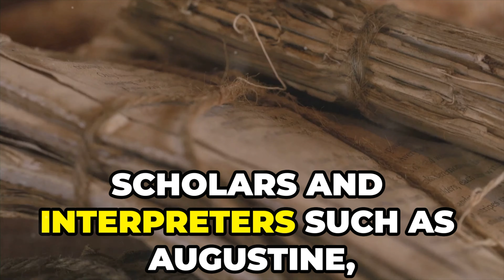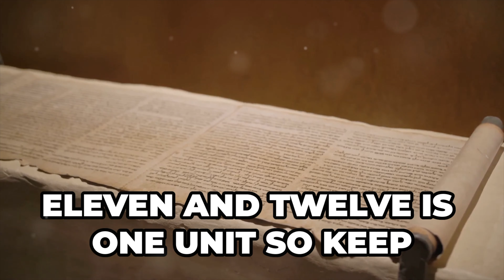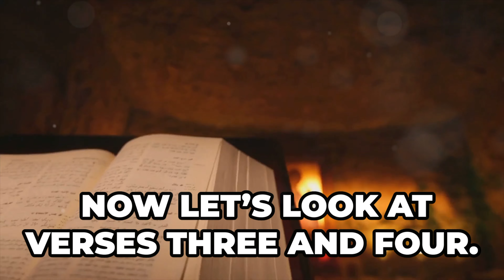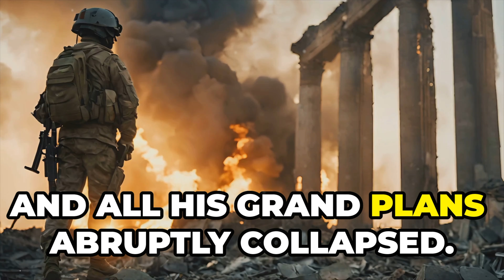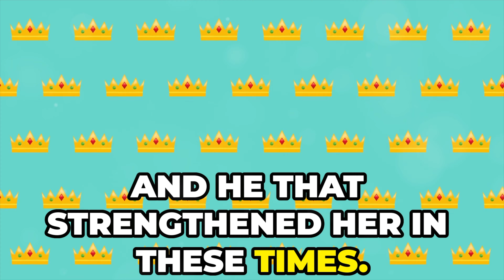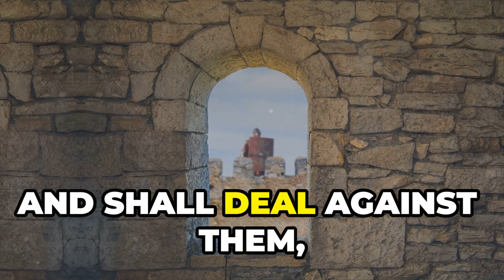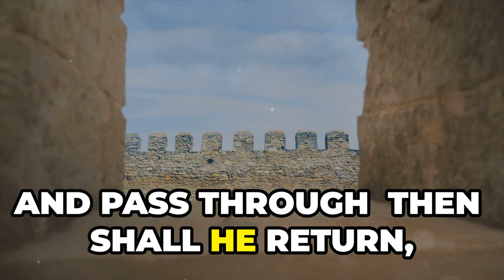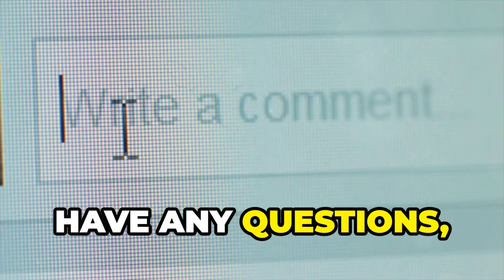Daniel 11 - The Prophecies of the Persian and Grecian Kingdoms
New Episodes are released every Sunday.
Do You want to learn how to interpret Bible Prophecy? Does the prophecies of Daniel and Revelation seem mysterious? Introducing a captivating new series, "10-Minute Prophecies," where each episode distills the profound messages of Daniel and Revelation into concise, engaging 10-minute videos. This series aims to unravel the complex symbolism and prophetic visions of these biblical books, making them accessible and relevant for modern viewers. Perfect for those with busy schedules, each video provides insightful commentary, historical context, and practical applications to enrich your spiritual journey and deepen your understanding of these timeless prophecies. Dive into the mysteries of Daniel and Revelation, one brief but powerful episode at a time.

Hope Unlocked and SouthCenter SDA Church
If you have enjoyed content like this then consider giving a small donation. As you know, our video ministry has been a beacon of light and a source of inspiration for our community and beyond. Through the power of video, we've been able to spread messages of hope, love, and faith to those near and far, especially during these challenging times.

However, in order to continue our mission and reach even more souls, we need your support.

Producing quality videos that touch hearts and minds requires resources - from equipment and technology to personnel and outreach efforts.

Your donation, no matter how big or small from a few cents to thousands of dollars, can make a significant impact:

$25 can contribute to the purchase of essential filming equipment.
$50 can help cover the cost of editing software and production tools.
$100 can support the hiring of talented videographers and editors.
$250 can enable us to expand our reach through targeted advertising and promotion.

Any amount you can give will directly contribute to spreading the message of faith and hope.

Your generosity will not only sustain our current efforts but also empower us to innovate and grow, ensuring that our ministry continues to touch lives for years to come.

Together, we can make a difference. Together, we can spread the light of God's love through the powerful medium of video.

Thank you for considering supporting our video ministry. Your donation is deeply appreciated and will be used wisely to further our mission.
Please give under Church Revitalization Project.